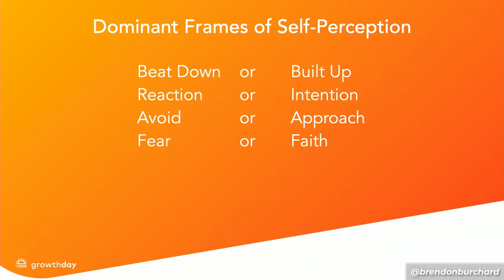How to Conquer Your Fears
1. Get my DAILY LIFE COACHING AUDIO exclusively on GrowthDay, the world's first all-in-one personal development app

2. Advanced offer: Do you want to become a Certified High Performance Coach?

5. Complement with my latest audio podcast episode on MOTIVATION WITH BRENDON BURCHARD

6. Get my High Performance Planner, the best productivity planner and journal in the world

Brendon Burchard is the world’s leading high performance coach, a 3-time New York Times bestselling author, and one of the most-watched, quoted, and followed personal development trainers in history. SUCCESS Magazine and O, The Oprah Magazine, have both named him one of the most influential leaders in personal growth and achievement. Forbes named him the world’s leading high performance coach and Larry King named him the world’s top motivational trainer.

Brendon’s personal development trainings have more than 500 million views. Over 3,000,000 students have completed his online courses and video series. He’s created 20 blockbuster online courses in personal and professional development, including the most popular motivation, confidence, habits, leadership, and high performance courses of all time. For these results, Oprah.com named him “one of the most successful online trainers in history.” Success Magazine named Brendon “one of the Top 25 Most Influential Leaders in Personal Growth and Achievement.” Brendon has been on the cover of Success Magazine twice.

A #1 New York Times, #1 Wall Street Journal, and #1 USA Today bestselling author, Brendon’s books include High Performance Habits, The Motivation Manifesto, The Charge, The Millionaire Messenger and Life’s Golden Ticket. His most recent book, High Performance Habits: How Extraordinary People Become That Way, was a multiple week Wall Street Journal bestseller, and Amazon editors named it one of the “Top 3 Best Business & Leadership Books.”

Brendon is also the executive producer and star of MOTIVATION WITH BRENDON BURCHARD on Apple Podcasts, which debuted at #1  across all categories in its first season. It was a Top 10 Self-Help podcast for over 100 weeks, and after 5 years continues to be a chart-topping health podcast.